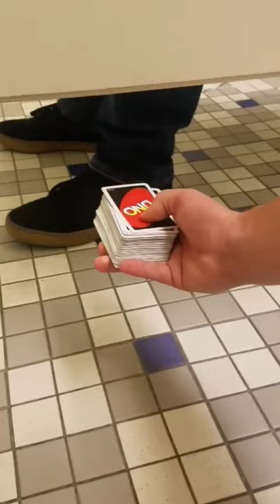Uno Under the Stall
Had to beat his ass real quick 🤣🤣🤣